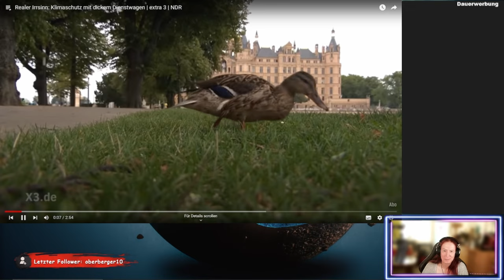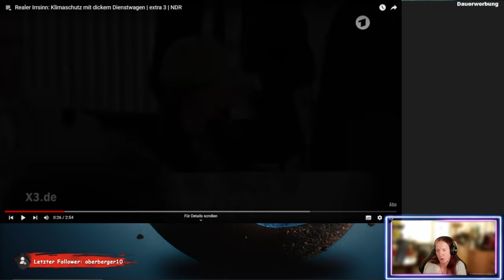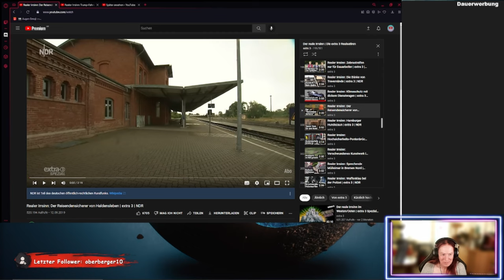Politik vs. Umweltschutz - Realer Irrsinn - ReactTime mit kufozei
Warum laufen Politiker nicht? Weil ihnen die Umwelt egal scheint! Warum ich das sage? Schaut selbst, aber ich sag auch da was dazu.